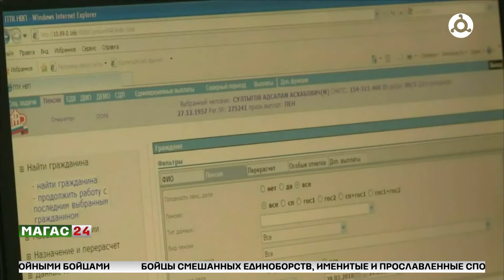В Госдуме предложили удвоить МРОТ до 30 тысяч с 1 января 2025 года